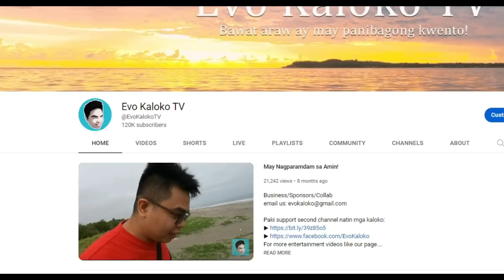Ako na si Huggy Wuggy Pwede Kong Kainin Lahat! - Project Playtime